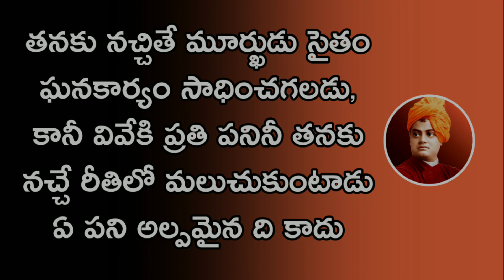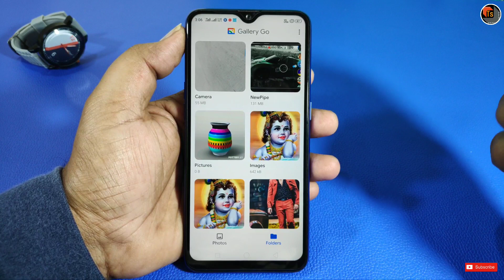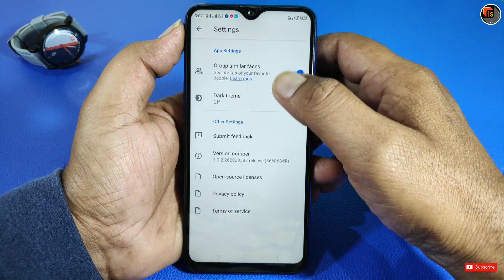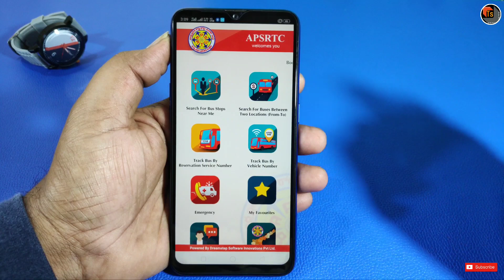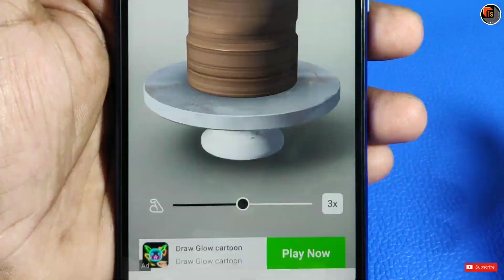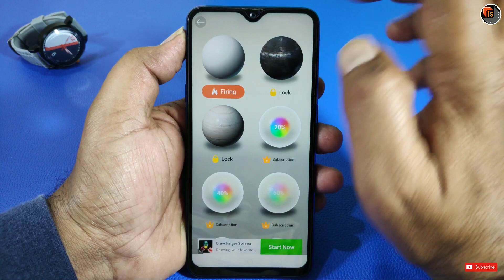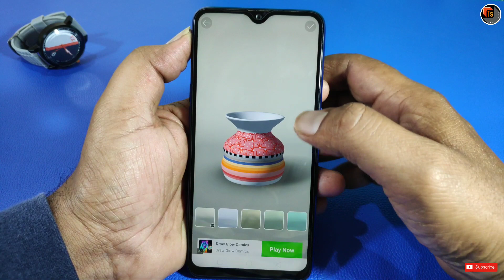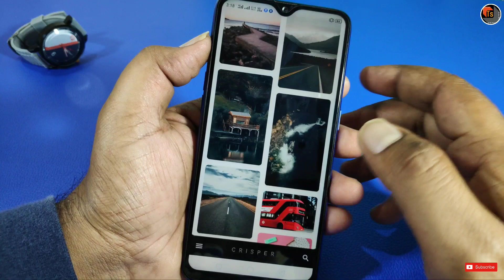Top 5 Amazing Android Applications | Latest Gaming Applications For Android Mobiles | Tech Siva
Top 5 Amazing Android Applications. Today, I present you latest gaming and more amazing applications for your android mobiles.